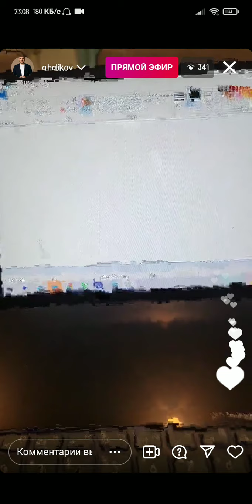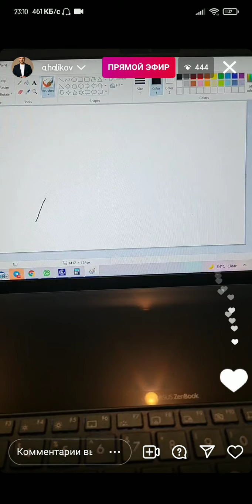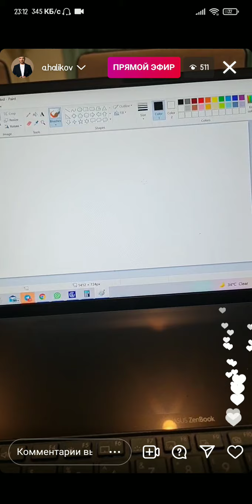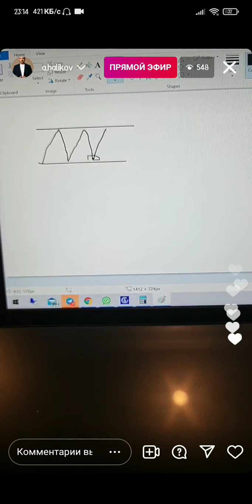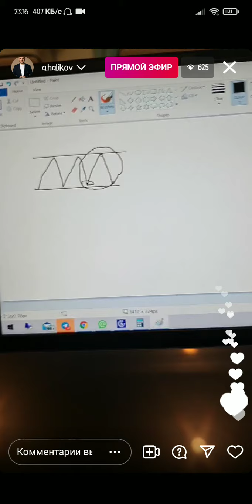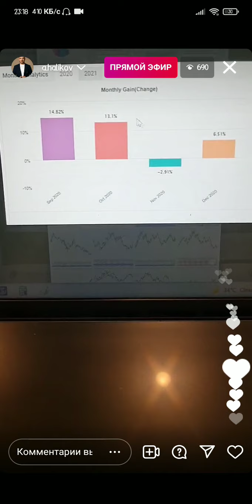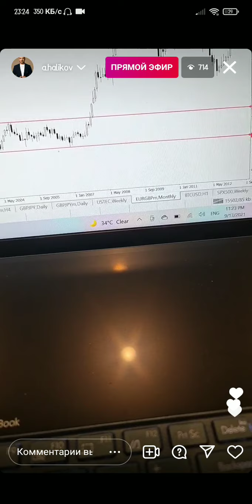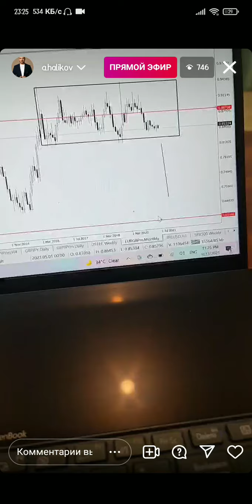Aziz Halikov treyding sirlarini aytib tashladi,qo'vis ichida treyding ustozlarni sirlarini fosh qild